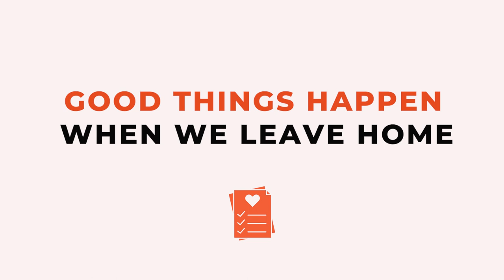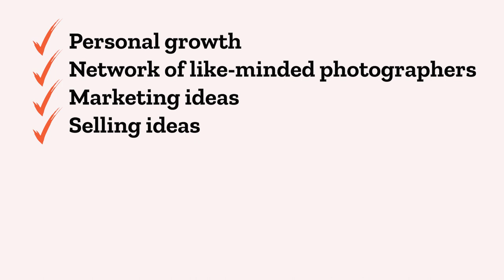Top 3 Conferences, Events, and Workshops for Photographers in 2023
Are you a photographer wanting to grow your business into something more than a side gig? Or maybe you're just starting out, and are looking for guidance from some of the best in the industry. Events are the PERFECT way to stay up-to-date on the latest trends, improve your techniques, and connect with like-minded professionals! So in this video, I'm showcasing three photography conferences that are a must-attend for any photographer in 2023!!

Check out these little-known tips (I've used one of them since 2010!)

ABOUT ME:

Hi, I’m Sarah. I don’t just teach the boutique business model, I still actively use it every single day in my own photography business!

This stuff isn’t fluff or outdated theory. It's real life. 24 years, a New York Times bestselling book, and thousands of clients later, you could say I know my way around a photography studio (a 12,000 square foot studio with its own volleyball court, in fact!)

I'm in a cornfield in Central Illinois. If I can do it, you can, too!

After working as a marketing director at a top regional ad agency, and in marketing at Coca-Cola Enterprises, I decided something had to give if I wanted to spend more time with my young family. I opened my first photography studio 2 weeks before 9-11, as the economy fell apart, with 3 kids under 3 years old (busy mamas, I see you). I quickly discovered that my newfound photography business was eating up all my time and mental energy (sound familiar?) I was on the verge of burnout, unsure how to make a real profit using a broken business model where I was giving it all away

It wasn’t until I married my skill for marketing with my knack for photography that everything changed.

By turning my work into heirloom-quality wall art my clients cherished forever.

I got my life back and showed up to work each day as the best version of myself. And guess what? My dream clients and family both benefited.

Now I serve hundreds of my own clients and teach students like you how to market your business and get dreamboat clients who happily invest thousands for your custom artwork (wall art, books, albums, etc).

If I can do it from my studio in the middle of a cornfield in Central Illinois, you can do it anywhere.

And the best part is, you don’t even need a studio.

Whether you’re looking to take your photography business full-time or simply make good money on a very part-time basis so you can contribute to your family financially and be your best self, we’ve got something for you.